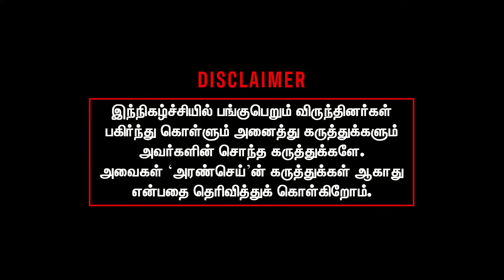Makizhnan and Minor takes on Annamalai vs Women Reporter | @U2Brutus | Aransei